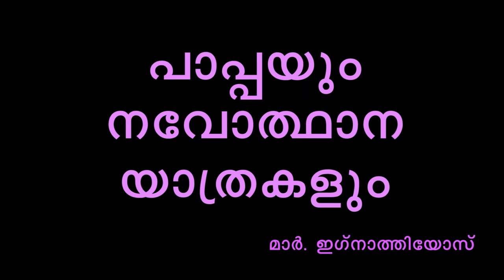പാപ്പയുടെ നവോത്ഥാന യാത്ര ഉപകരിച്ചോ?